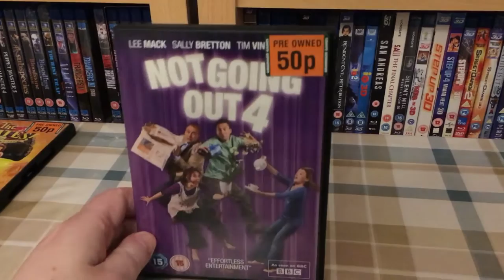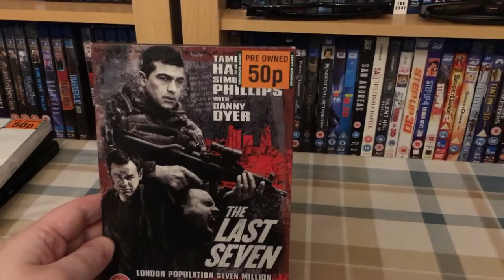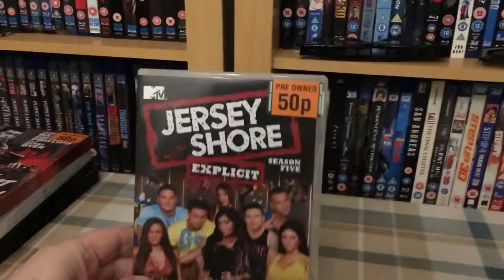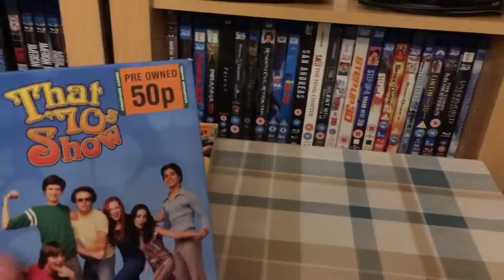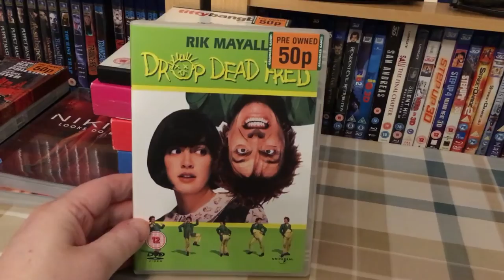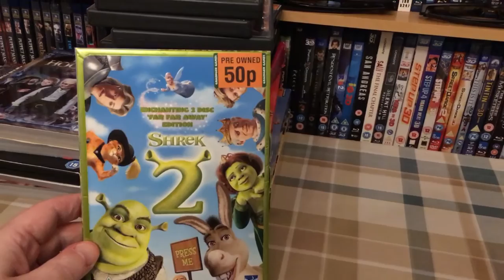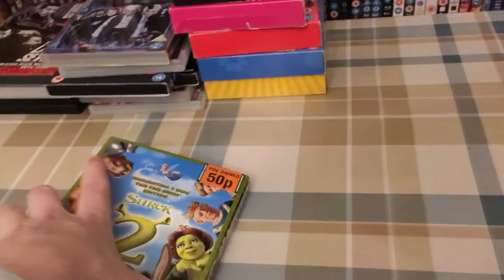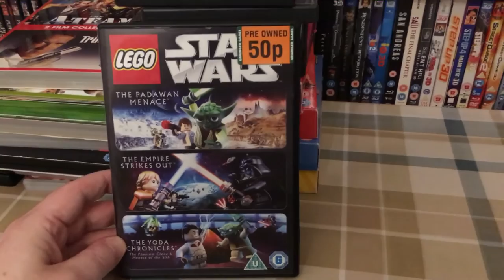My Grainger Games Pickups. 50p DVD's. February 10th 2017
I Picked up some bargain DVD's and Boxsets from Grainger games for 50p each